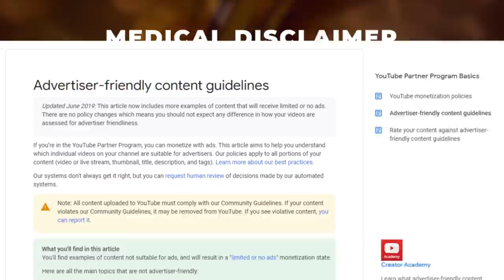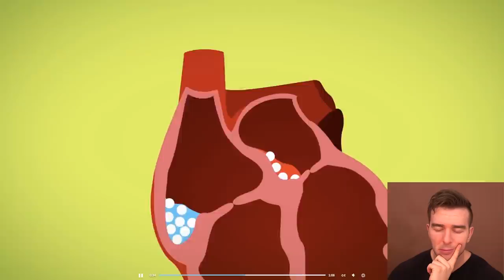What Happened To His Heart... Luis Young's Diagnosis